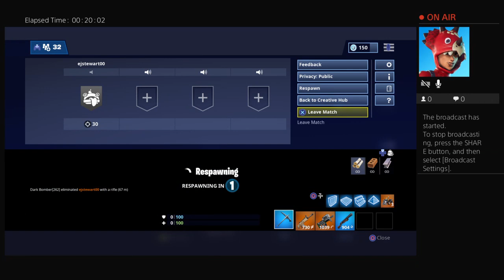Playing creative you can add me Fortnite